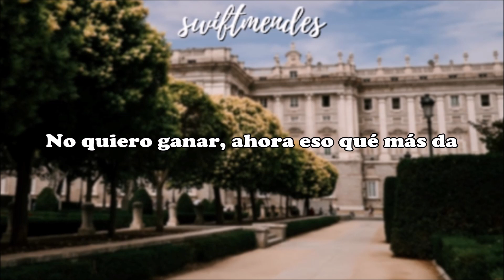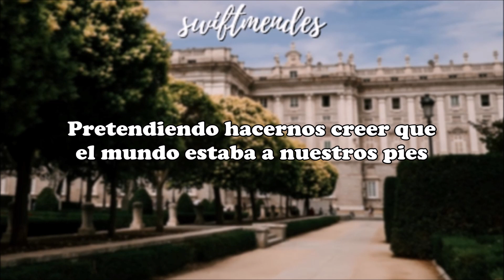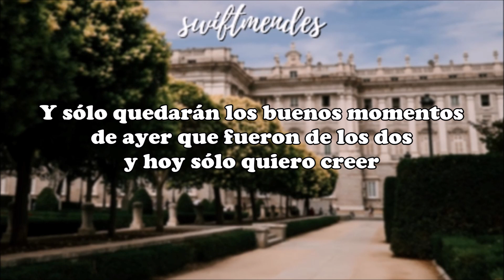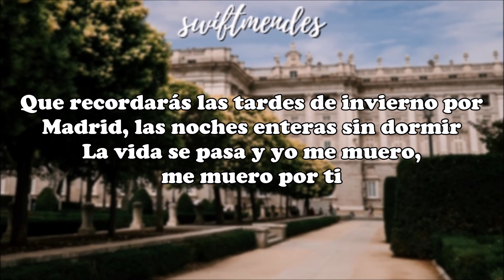[LETRA] La Oreja de Van Gogh - Puedes contar conmigo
Artista: La Oreja de Van Gogh
Álbum: Lo que te conté mientras te hacías la dormida
Fecha de lanzamiento: 2003